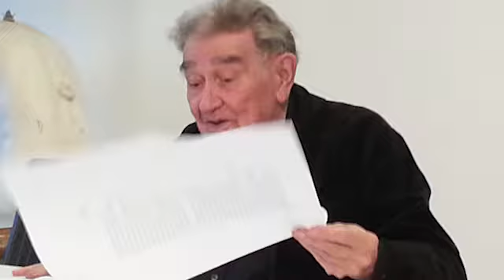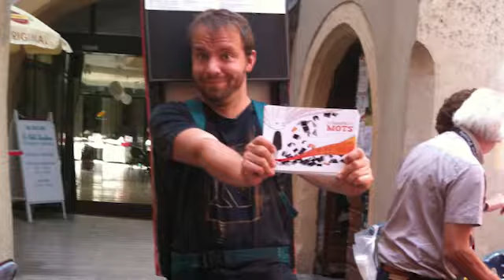13 ans en 13 minutes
Les Lundis des Mots est un mouvement littéraire à Neuchâtel en Suisse.
Depuis 13 ans, le public neuchâtelois vit des moments inoubliables. Ce montage photo les évoque en 13 minutes.